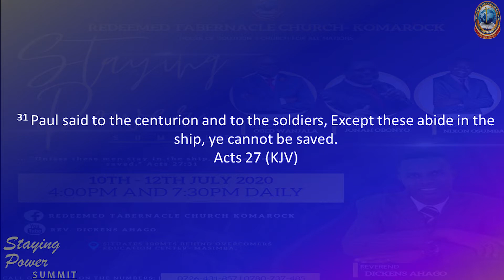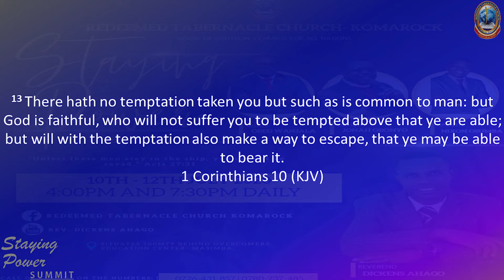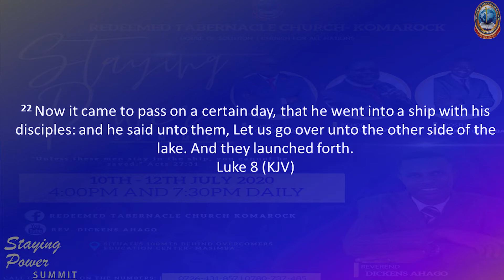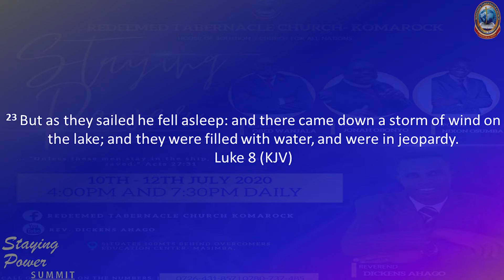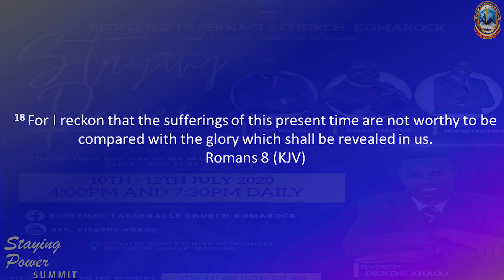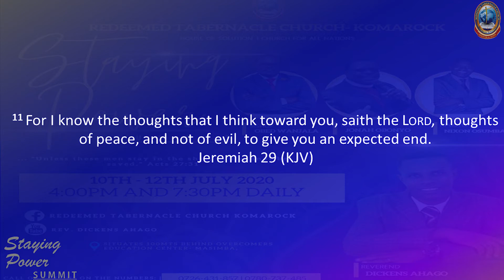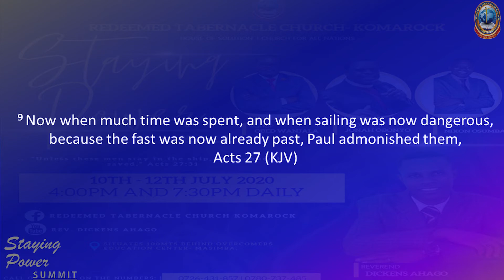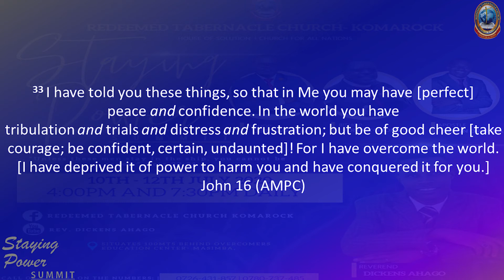Staying on when its time to get off | Rev. Dickens Ahago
During the storms of life many people tend to give up and throw in the towel. During the Staying Power Summit, Rev. Dickens Ahago gives spiritual insight and encouragement about staying strong when its time to get off.